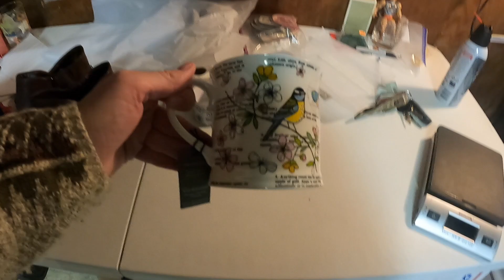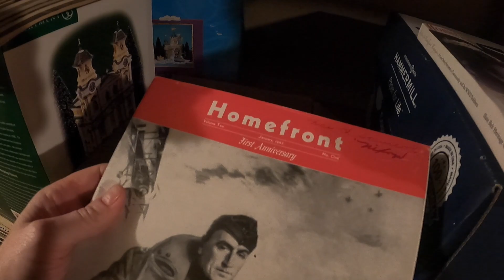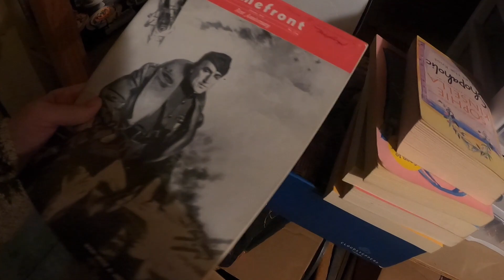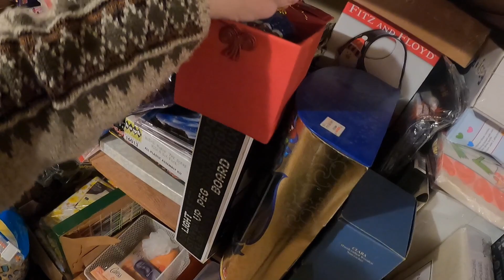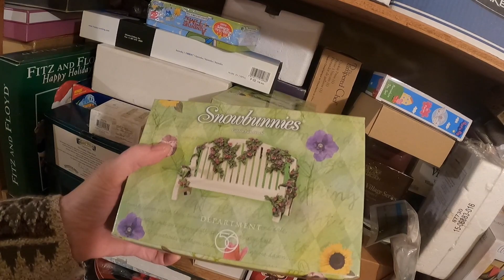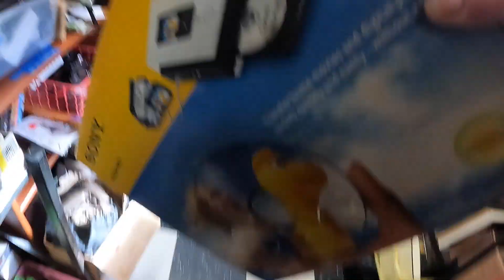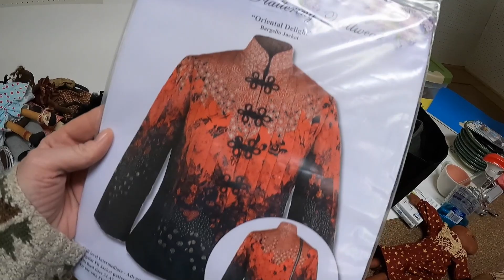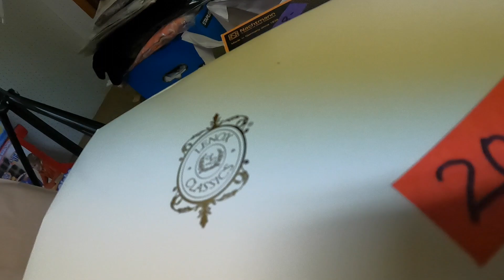Pulling eBay Orders And A Thrift SCORE! | Vlogmas Day 9 | Full-Time Reselling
Hello Fresh is a time saver when I'm busy, if you'd like to try it out here is my link to $100 off